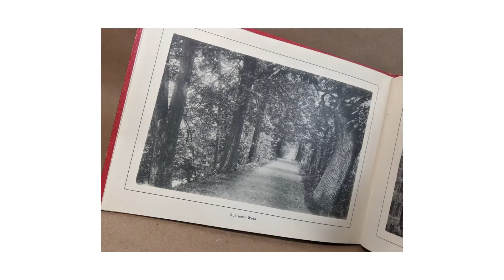Views of Oxford 1920s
Views of Oxford booklet, 20 photographs, published by Alden & Co. Ltd., Oxford. 1922.  1st Edition.
Photographs from F.F. & Co., Oxford
A rare and historical collection.